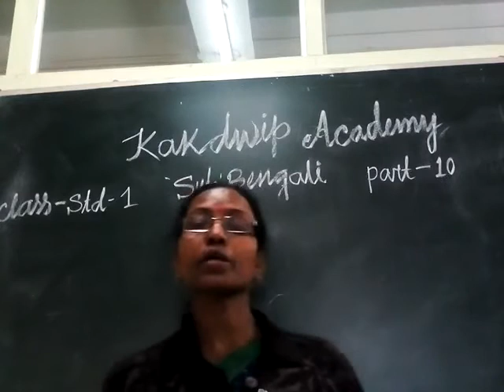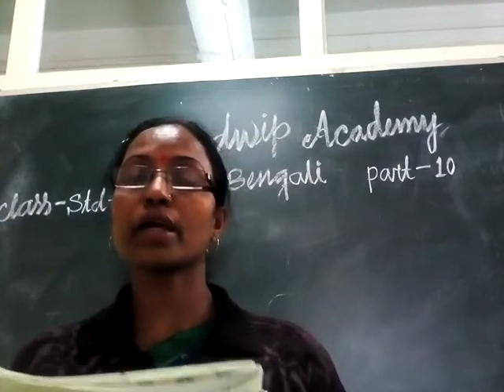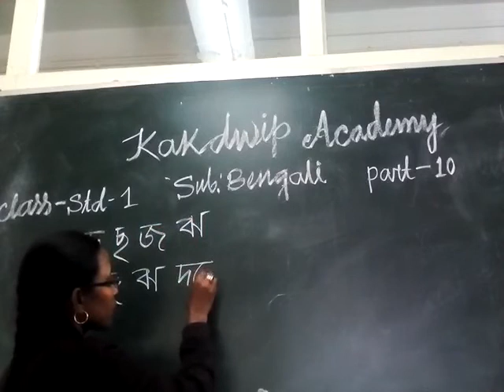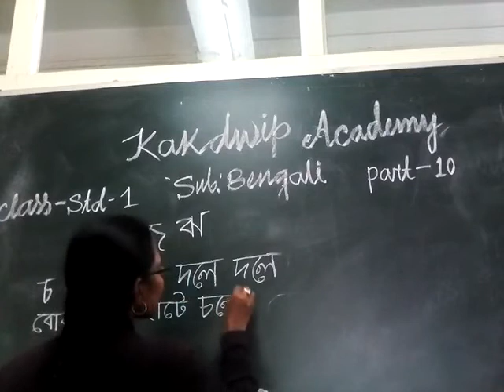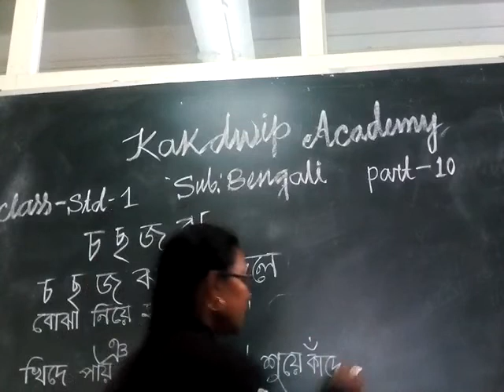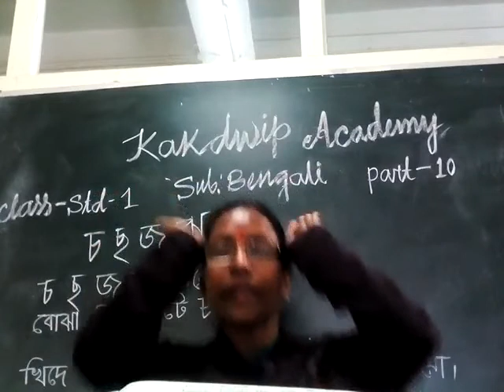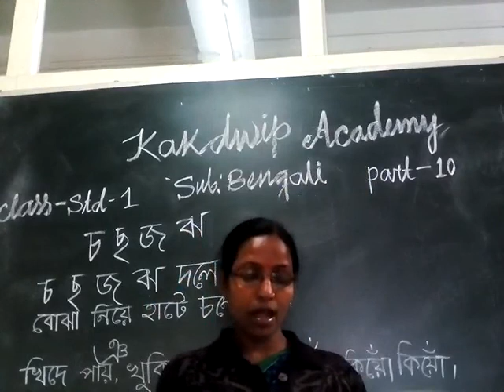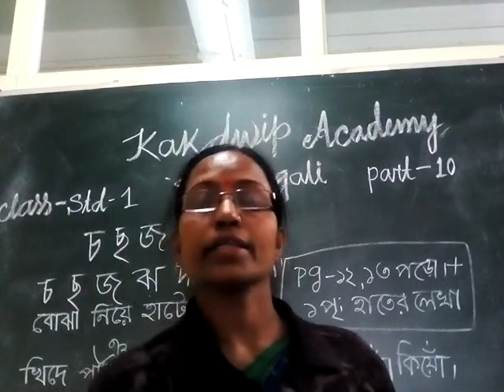E Class, Bengali, Std-l(10),2021.